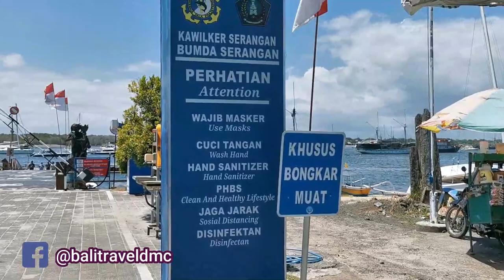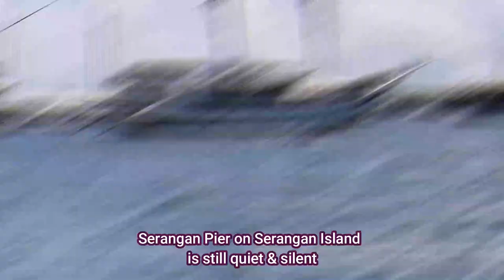BALI Fast Boat to Nusa Penida from Serangan Pier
The activity of Fast Boat to Nusa Penida from Serangan Pier is very slow during this pandemic transition period. Distance to Serangan island from Kuta or Legian or Nusa Dua as well as from Sanur is approximately 20 minutes by vehicle. Serangan pier is close to Benoa harbor. It is considered as one of the tourist destination located south of Bali because the place is very beautiful to visit such as a small port for traditional boats and fast boats which we call Serangan pier, fishing village, learning journey tourist attraction of how to keep sharks on the seafront, dive sport activity, turtle conservation in Turtle park and Pura Serangan which is considered as one of the most significant temple in Bali the island of Paradise.
Besides the activity of regular fast boat transfer prior to pandemic, the pier is also normally use for fishing village by most local people as well as to anchor their boats in Serangan Island from the east to the north of the pier next to the main village.
There are many traditional fishing boats onshore and around the seafront, they are not sailing during the pandemic because the price of the fish catch is very cheap now, the demand is very low, as no tourism in Bali.

There are many fast boat operators are operating their activity from Serangan Pier like Marina Srikandi, Eka Jaya fast boat, Blue water Express, ……… and many others.
They were previously doing their activity transfer for foreign and domestic tourists from and to Nusa Penida Island, fast boat Nusa Penida, Nusa Lembongan island, Nusa Ceningan as well as to Gili Trawangan in Lombok.
However this time, they have stopped their operation since pandemic started and even now during this pandemic transition period with totally no activity as no visitors coming to Bali. Fisherman's life and boat making in Serangan Village is so bad as no business in tourism.
Only very few small boats transporting raw materials and food staples to Nusa Penida and Nusa Lembongan island like rice, groceries, meats, vegetables etc…
Bali will not be able to survive without tourism support because Bali is always dependent on tourism and most people in Bali work in tourism and support tourism.

Footage : Original own footage.
Video Editing & Thumbnail design : with Filmora X

BALI TOURISM MEDIA Channel
Managed & Presented by :
BALI DMC - EXOTIC BALI Destination (Tour & Travel Service) based in BALI
Contact person : Ngurah Susrama
Page : @balitraveldmc

This channel will be focusing on discussion of Tourism for Bali the island of paradise and nearby beyond Bali.